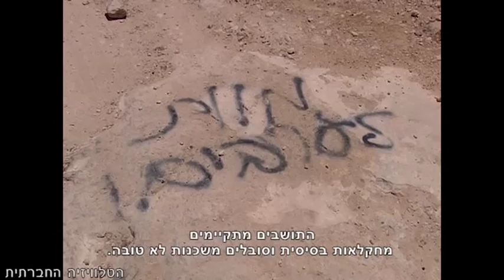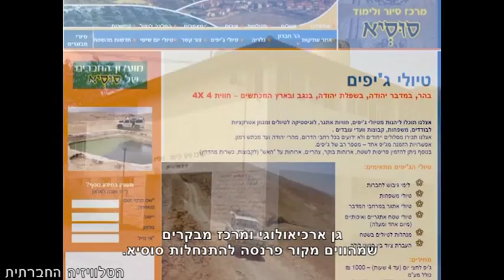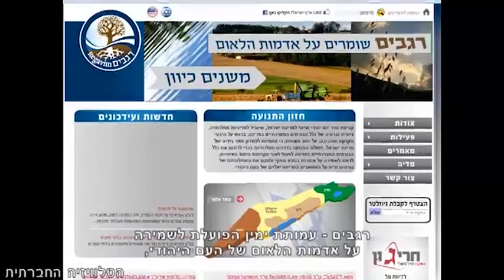סוסיא - מבט מבפנים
מבט מבפנים לכפר סוסיא, העומד בפני נסיונות חוזרים ונשנים של הריסה ופינוי. כך יעשה לאנשים אשר המדינה אינה חפצה ביקרם (אבל חפצה גם חפצה באדמתם).